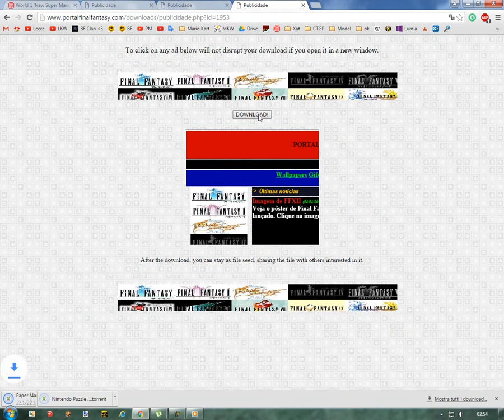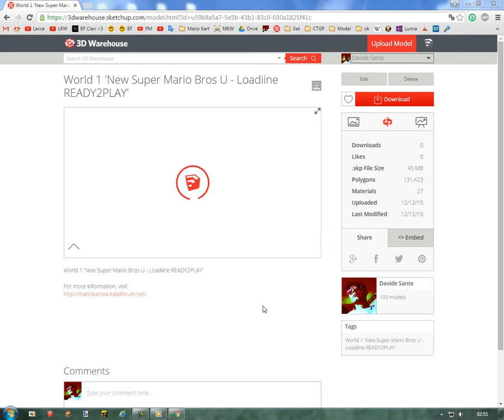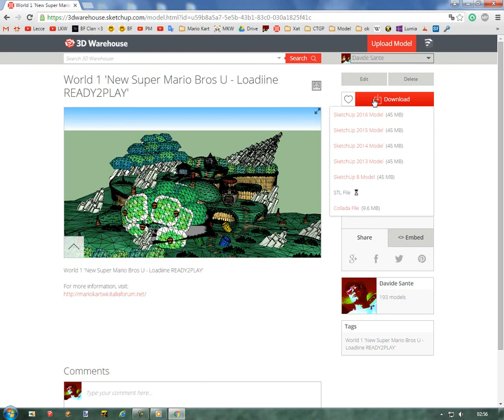[Ported] World 1 'New Super Mario Bros U - Loadiine READY2PLAY'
Other world in progress!